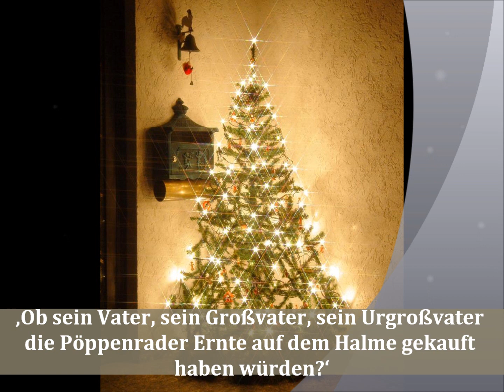Dieter Hattrup liest Thomas Mann Buddenbrooks VIII, 02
Wir stehen im Frühjahr 1868. Der Abstieg des Hauses Buddenbrook setzt sich beschleunigt fort. Selbst kleine Zeichen der Hoffnung wie der Kauf einer Ernte auf dem Halm wirken nur wie der Köder des Teufels, ihm nach unten zu folgen, während er von oben winkt. Jedenfalls schlüpft hier Tony, die Schwester des Senators, in die Rolle der Schlange, die nach dem Besuch auf dem Gut Pöppenrade ihren Bruder im Haus in der Fischergrube besucht. Sie macht ihm den Vorschlag, dem durch allzuviel Glückspiel hoch verschuldeten Herrn Ralf von Maiboom in letzter Minute beizuspringen und ihm die Pöppenrader Ernte auf dem Halme abzukaufen. Thomas Buddenbrook lehnt entrüstet ab -- und schwankt.